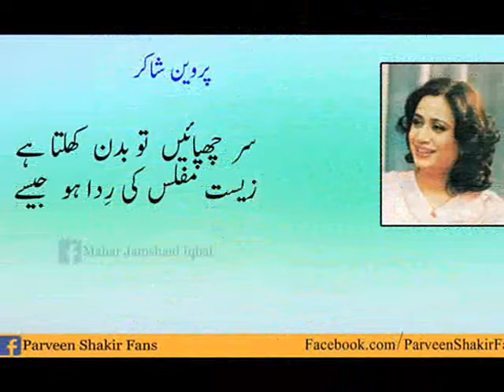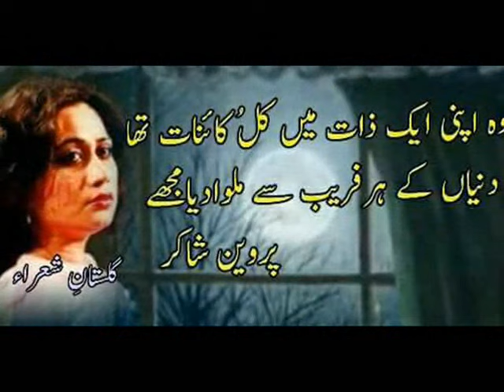Parveen Shakir Ki Khoobsurat Shayri 2017